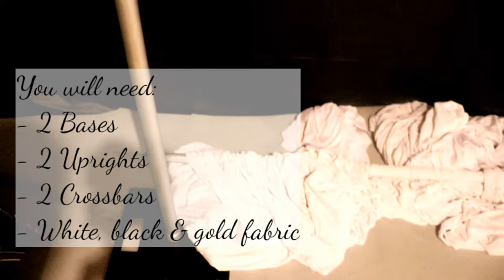DIY The Great Gatsby Backdrop | Party/Event/Wedding Decor | Backdrop - How to | Unforgettable Decor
Welcome to Unforgettable Decor! Check out how to make this Great Gatsby theme backdrop done for an intimate engagement.

Items used to this backdrop:
- 2 Uprights
- 2 Crossbars
- 2 Bases
- 2 Hooks
- 1st back crossbar: 4 pieces of white fabric
- Middle draping - 2 black pieces
- 2nd front crossbar: 2 black, 3 shimmer gold, 4 white pieces of fabric
- accessories: pearls and feathers

Services available in Toronto, Brampton, Mississauga, Oakville, Vaughan, North York, GTA